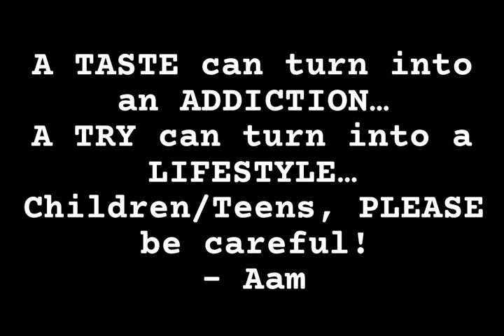Children/Teens: PLEASE be careful of what you try…you never know what may develop :(